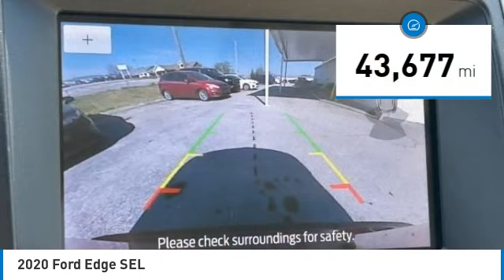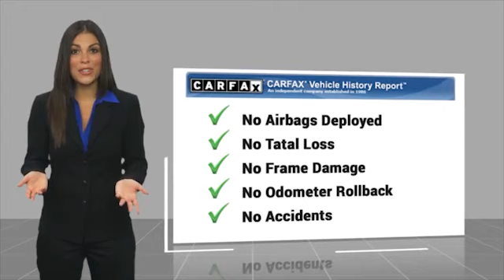2020 Ford Edge SEL Red in Chattanooga 32796P